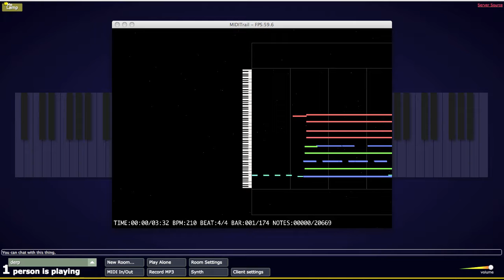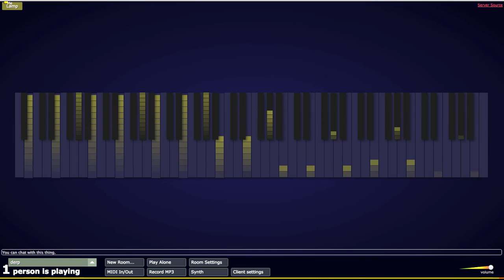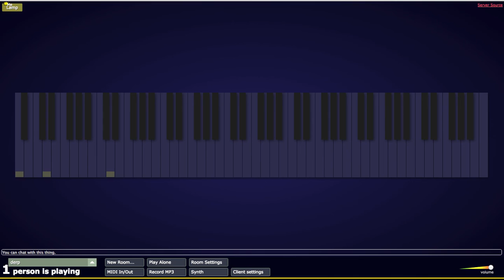Death Waltz in Multiplayer piano (v2)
Second recording of Death Waltz, this time in in Snow Leopard and with sustain turned off.